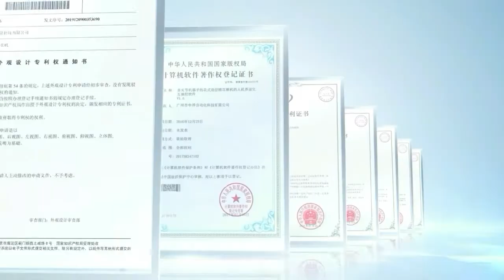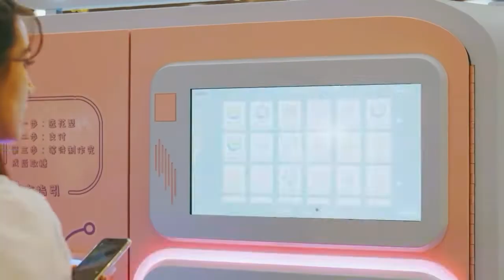Company Profile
Shenzhen Haomin Technology Ltd is located in the Shenzhen, Guangdong Province. Founded in 2013, our company is a high-tech enterprise specializing in R&D, design and manufacturing AUTOMATIC COTTON CANDY MACHINE AND POPCORN VENDING EQUIPMENT and sales of COTTON CANDY AND POPCORN INGREDIENTS. Our company is in line with Customer First, Credibility First management idea and is committed to Made in China as our duty, making your cotton candy and popcorn business easier.Through the efforts of our professional staff, our company has 10+ patents for utility model on cotton candy machines and popcorn machines. In order to meet the worldwide market demand, we passed the international quality inspection of ISO 9001 and many products got the CE certificates awarded by the Europe Alliance. All these certificates are the witness of our strength. In order to ensure excellent product quality and competitive advantage in price, we keeps innovating and improving its quality from raw materials to production, technology and management.Our company has already secured the leading position in the field of automatic cotton candy machinery and popcorn machines. We sale more than 3000+ machines to 20+ country all over the world. Relying on the 7-year manufacturing experience, our products have won the good reputation all over the world by our high quality , first-class services and by that enable them to benefit from the increasing high productivity of their products